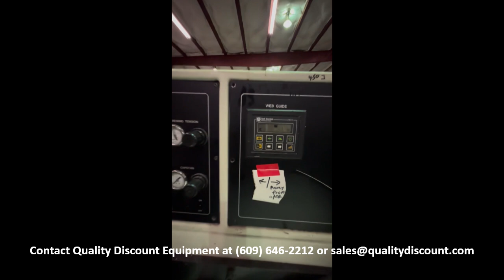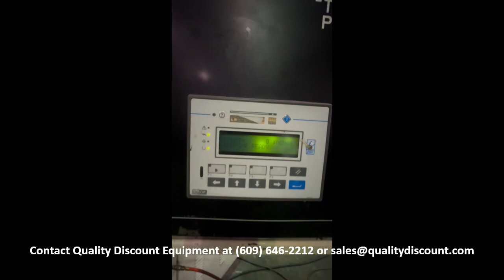76-082 - Arpeco Tracker Premier 13" Slitter Rewinder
76-082 - Arpeco Tracker Premier 13" Slitter Rewinder

- Unwind
- Roll Lift
- Web Guide
- 2 Splice Blocks - 1 Adjustable
- Shear Slitting
- Tension Control
- Hard Roll/Soft Roll
- Labels In/Labels Out
- Foot Pedal
- Strobe Light
- 3" Rewind